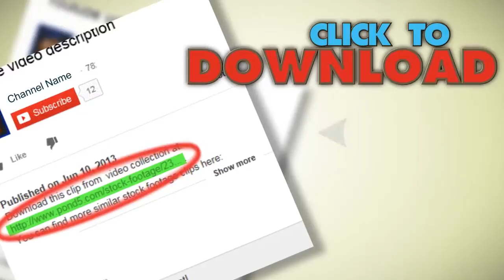Candle In Blackness. Stock Footage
You have watched Candle In Blackness. Stock Footage"